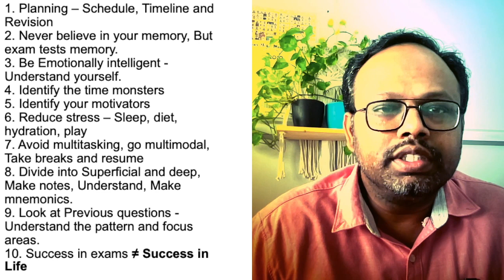10 Tips for success in exams - Dr Rock Britto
Deals with 10 simple Tips to students for success in exams.
1. Planning – Schedule, Timeline and Revision
2. Never believe in your memory, But exam test memory.
3. Be Emotionally intelligent - Understand yourself.
4. Identify the time monsters
5. Identify your motivators
6. Reduce stress – Sleep, diet, hydration, play
7. Avoid multitasking, go multimodal, Take breaks and resume
8. Divide into Superficial and deep, Make notes, Understand, and Make mnemonics.
9. Look at Previous questions - Understand the pattern and focus areas.
10. Being confident and positive - Success in exams ≠ Success in Life .